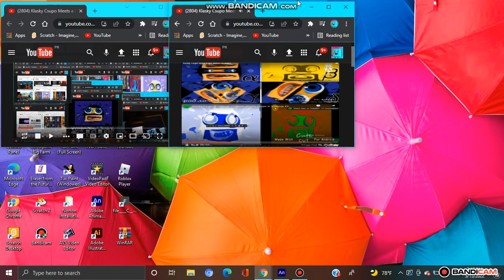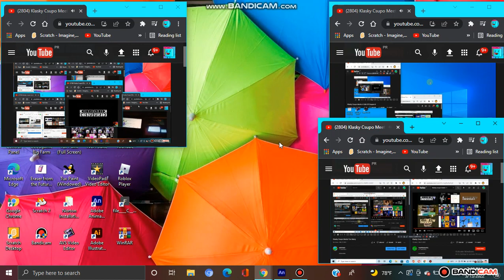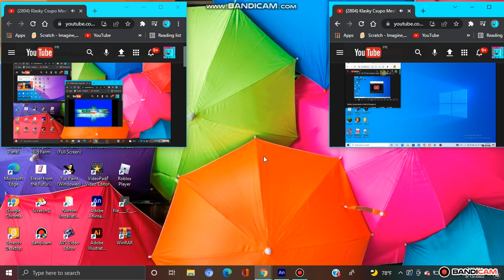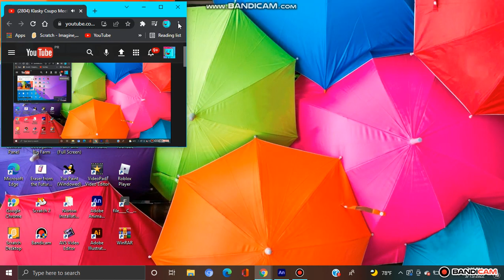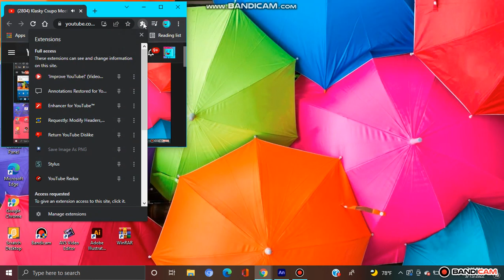Klasky Csupo Meets a Bulk of Csupos (7)